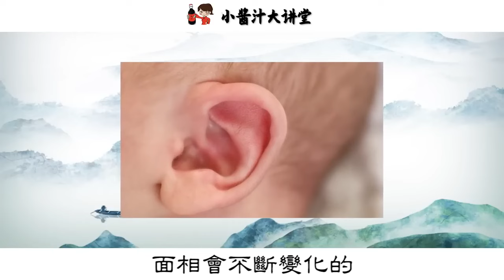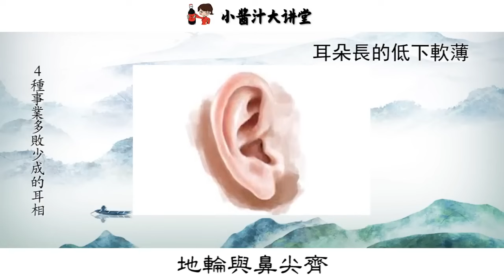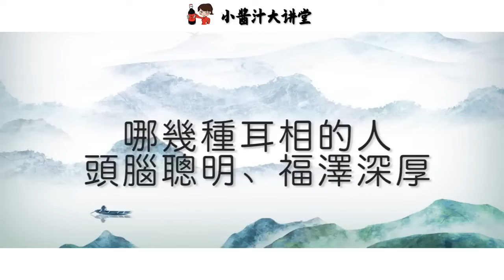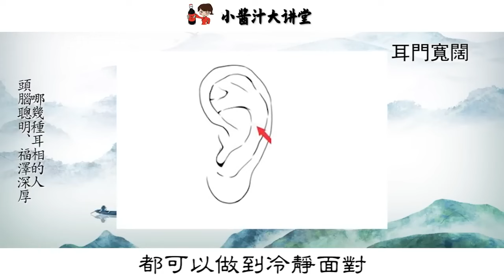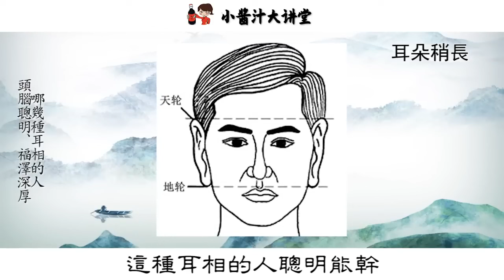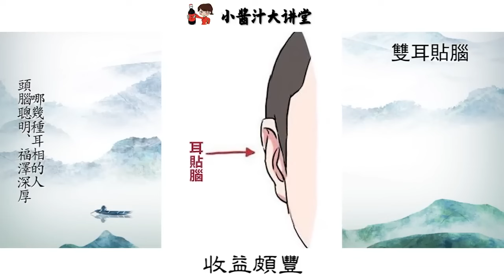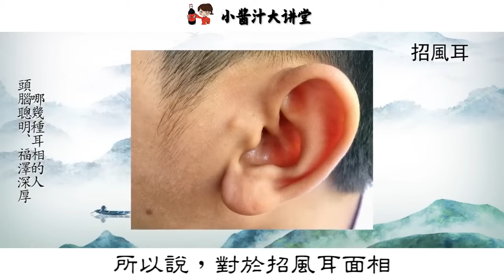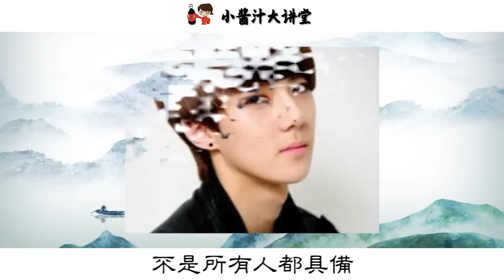臉上五種「窮人」耳朵，命裏無財，福氣淺薄，晚年生活淒涼！